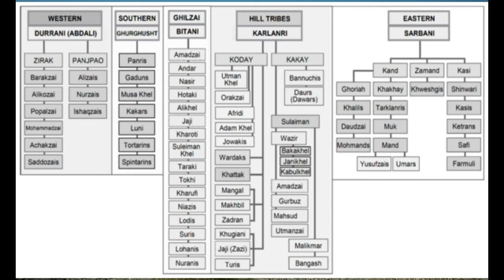The Pastun People: Origins, Culture, and Influential Figures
Take a remarkable expedition into the captivating world of the Pashtun tribe in this immersive video. Discover the origins of the Pashtun people, a resilient and culturally rich community, as we delve into the ancient tales that shaped their identity. Journey through the rugged landscapes of Afghanistan, where the Pashtun tribe has flourished for centuries, adapting to the challenges of their environment while preserving their distinct customs and traditions.

Uncover the tapestry of Pashtun culture as we explore their unique language, dress, music, and dance forms. Witness the deep-rooted values and codes of honor that have guided the Pashtun way of life, fostering a strong sense of community and kinship. Gain insights into their traditional Pashtunwali code, which encompasses principles of hospitality, loyalty, and justice.

As we venture further, we shed light on the historical significance of the Pashtun rulers who once held sway over India. Learn about their achievements, conquests, and the enduring legacy they left behind. Their influence and power shaped the course of history in the Indian subcontinent, leaving an indelible mark on the region.

Moreover, this video pays homage to some of the famous Pashtun figures who have made remarkable contributions to various fields. From renowned poets and scholars to influential political leaders and cultural icons, these individuals have left an indelible mark on society, inspiring generations to come.

Prepare to be captivated by the diverse tapestry of the Pashtun heritage, a vibrant fusion of ancient customs and contemporary achievements. Join us on this mesmerizing journey through time and space as we celebrate the richness, resilience, and enduring spirit of the Pashtun people.